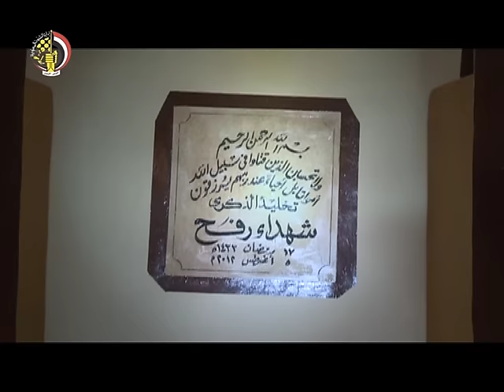شهادات أبطال الأحداث الأخيرة بسيناء - الجزء الرابع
الموقع الرسمي لوزارة الدفاع المصرية : شهادات أبطال الأحداث الأخيرة بسيناء - الجزء الرابع